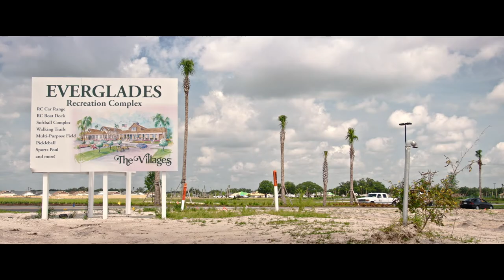The Bubble / AFF 2021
Valerie Blankenbyl | Austria, Switzerland | 2020 | 92'
761_2021 Documentary Worldviews
Synopsis_En:
The Villages in Florida is now the fastest growing “town” in the country; 155,000 inhabitants, 54 golf courses, 70 swimming pools, soon to be four times the size of Manhattan, all impeccably maintained. All the inhabitants have left the icy North to spend happy years in this paradise where everything is leisure, carefree and, above all, where age is no longer an issue. Isolated from the rest of the world, the population sustains the golden age of a proud and conquering Aerica, Republican and white, consumerist and unapologetic uncomplicated. The advent of a model of governance, here based on a family business that has successfully sold a lifestyle, all of it fed by an internal press organisation. Valerie Blankenbyl and her team scratch away at the veneer of this utopia where shooting permits are rarely granted, and where the “management” seems to want to muzzle any of the bubble’s opponents. For, on the outside, the anger of the local population is growing. The annexation of new lands and the occupants’ energy-consuming way of life are constantly jeopardising a fragile ecosystem.
Aurélien Marsais